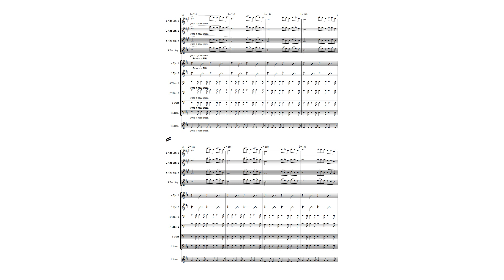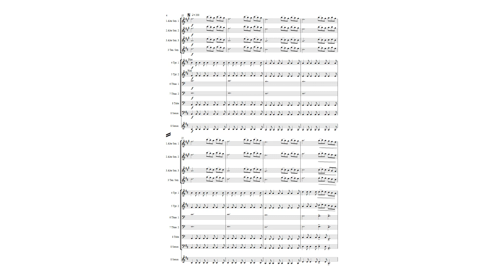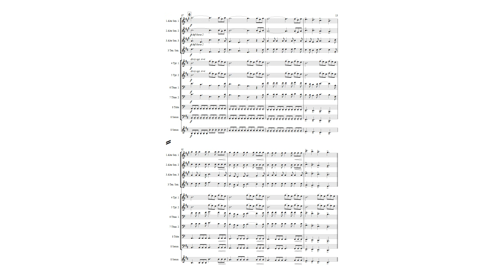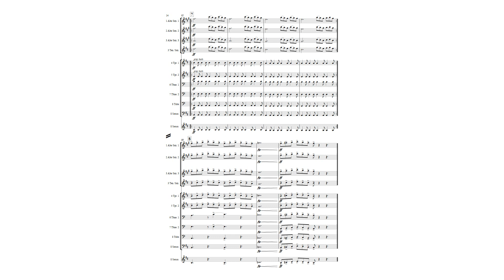Mago de Oz "Fiesta Pagana" - Wind Group (8)